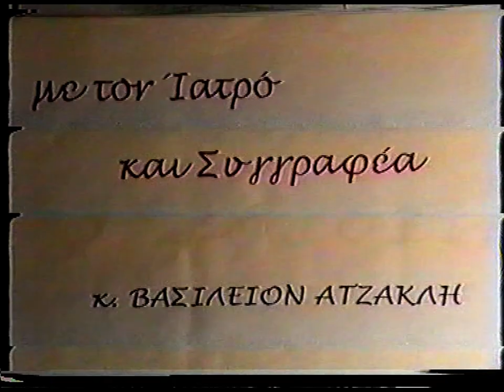ΒΑΣΙΛΗΣ ΑΤΖΑΚΛΗΣ 'Π.ΔΙΑΘΗΚΗ - Η ΑΡΧΗ ΤΟΥ ΚΟΣΜΟΥ'